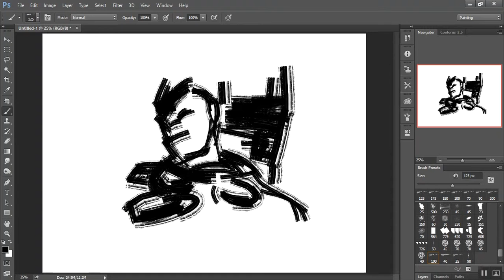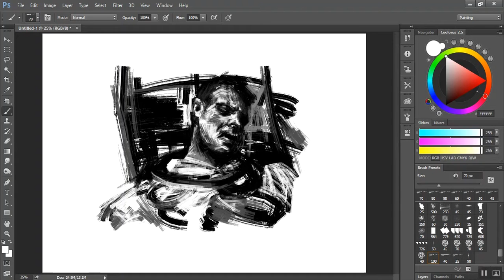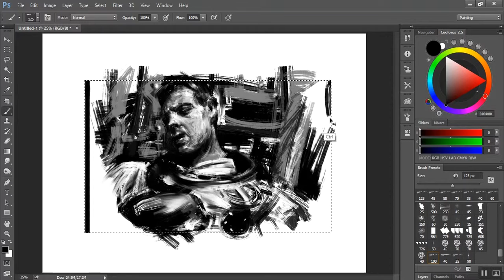SPEED PAINTING | APOLLO 18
another speed painting practice

Apollo 18 is a 2011 American-Canadian alternate history found footage science fiction horror film written by Brian Miller, directed by Gonzalo López-Gallego, and produced by Timur Bekmambetov and Michele Wolkoff. After various release date changes, the film was released in the United States, United Kingdom, and Canada on September 2, 2011. However, the release dates for other territories vary.[3] The film is López-Gallego's first English-language movie.

The film's premise is that the cancelled Apollo 18 mission actually landed on the Moon in December 1974, but never returned, and as a result the United States has never launched another expedition to the Moon. The film is shot in found-footage style, supposedly "lost footage" of the Apollo 18 mission that was only recently discovered. The film received mostly negative reviews with most of them comparing it to Paranormal Activity, The Blair Witch Project and Alien.